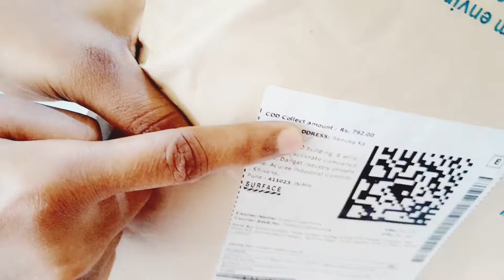Flipkart Diwali special silk saree Unboxing +review |Flipkart saree haul | Flipkart shopping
Hi guys I hope you liked the video

Flipkart lehanga review
Flipkart saree haul
meesho saree haul
meesho banarasi silk saree haul